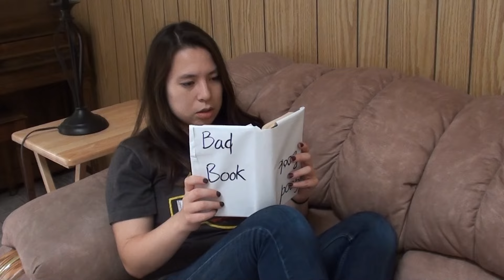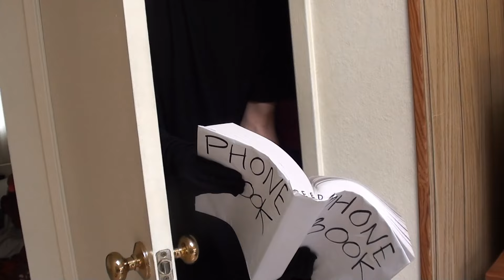A Conversation with the Monster in my Closet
Just a short video to entertain between now and the next video